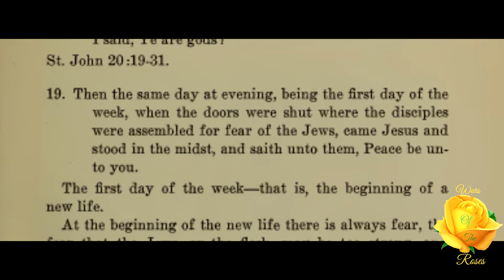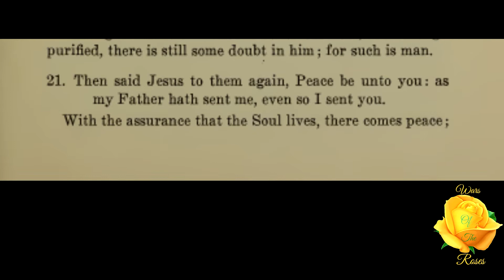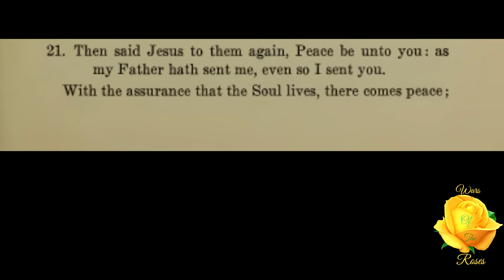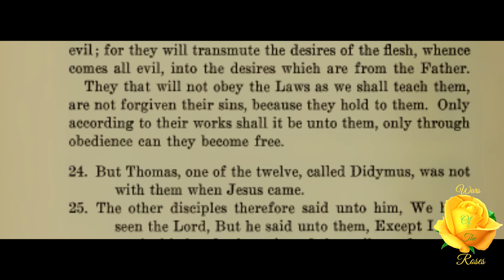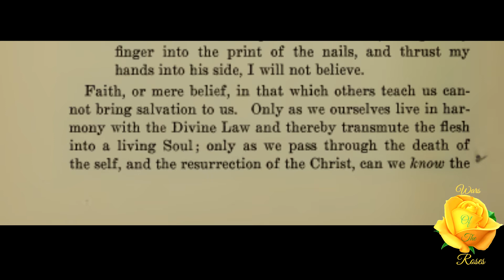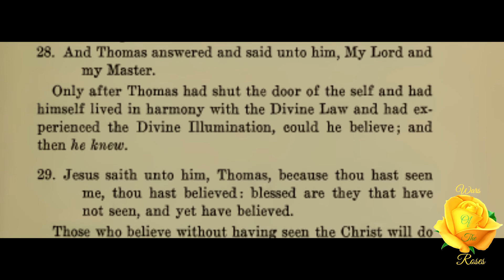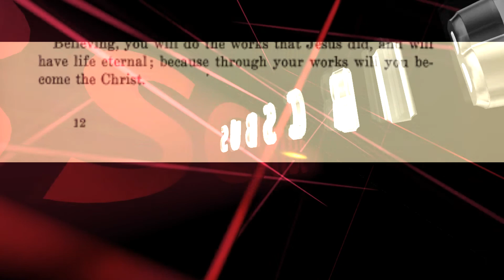Lesson 50: The Illuminated Faith Mystical Interpretation Of The Gospel Of St. John 51/54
“Faith, or mere belief, in that which others teach us cannot bring salvation to us. Only as we ourselves live in harmony with the Divine Law and thereby transmute the flesh into a living Soul; only as we pass through the death of the self, and the resurrection of the Christ, can we know Christ. Faith is not in itself Regeneration ; but the works of faith bring Regeneration, which is the Salvation of the Soul.” Lesson 50, 51 of 54 of The Illuminated Faith: Mystical Interpretation Of The Gospel Of St. John series by R. Swinburne Clymer.